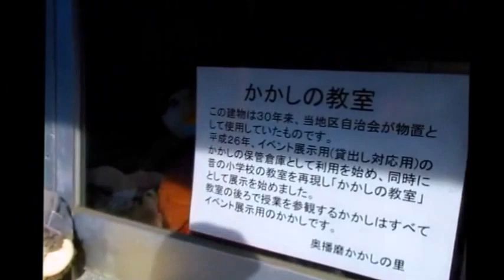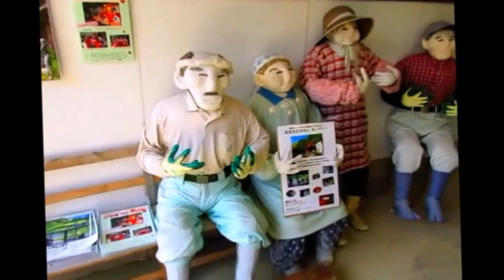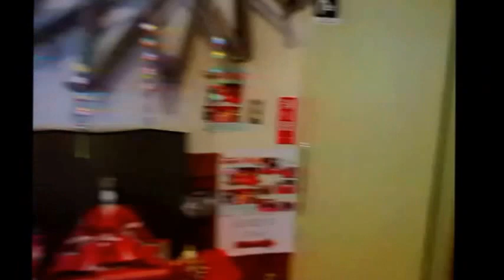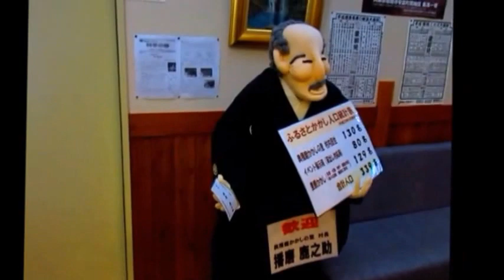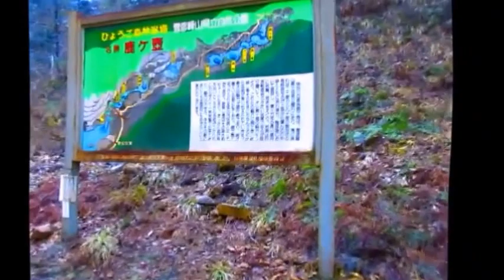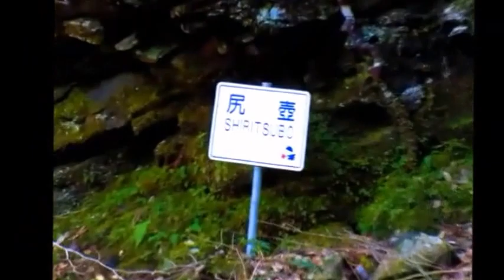案山子の里・鹿が壺～～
播磨・山崎の山奥に鹿が壺レクレーションが有るんですが
其の入口の小さな村で「案山子の里」と呼ばれ
可愛い案山子さんが飾られています・・・
　其れが本当にリアルで田舎のお爺さん‣おばあさんと間違えて
ついつい声を掛けちゃうほどなんですよ～～～